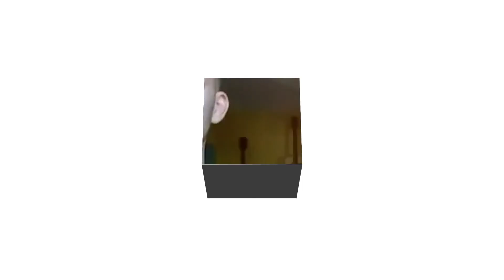Active Listening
Nicholas Veinoglou sharing his thoughts on actively listening to your favorite pieces as a great way to help you broaden the musical landscape of what's available in your own playing.

If you’re up for the challenge, you’re ready to attain fretboard fluency and you want the clearest path to getting there, apply for the program today.